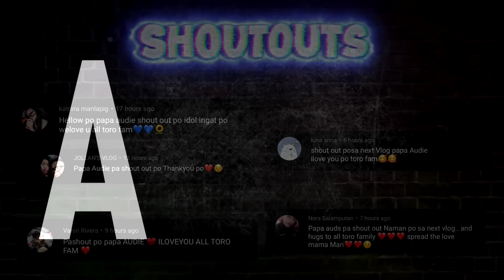BATO BATO PIK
TARA LARO!!!